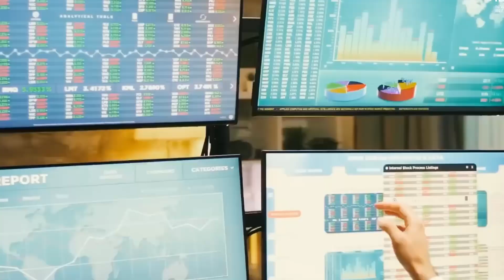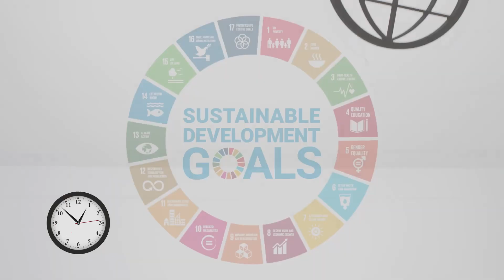World Biogas Association INDIA Congress 2024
The second World Biogas Association INDIA Congress will be held in New Delhi on 23-24 October 2024. India’s ambitious agenda to develop its biogas industry and act as a beacon for emerging economies will be at the heart of the gathering. The Congress will bring together stakeholders from across India's bioenergy sectors to explore strategies to maximise the country’s bioenergy potential, focusing on the role of biogas in creating a resilient and sustainable economy and offer a model for other emerging economies to follow. The event will showcase innovations, promote collaboration and stimulate investment to support broader bioenergy and net zero targets.